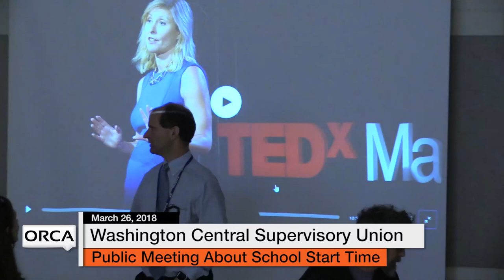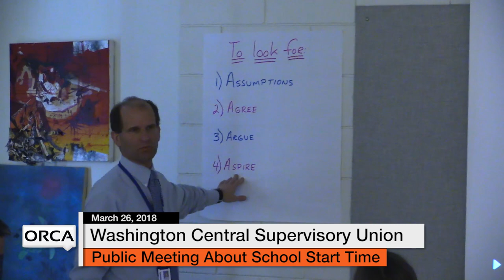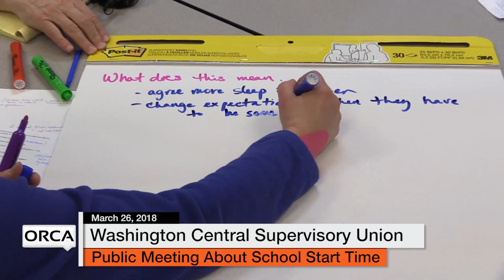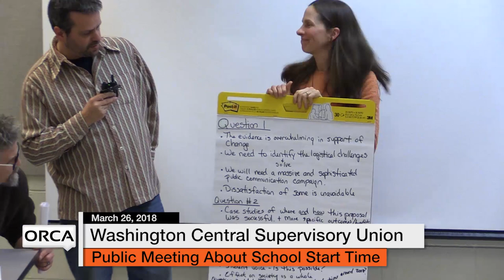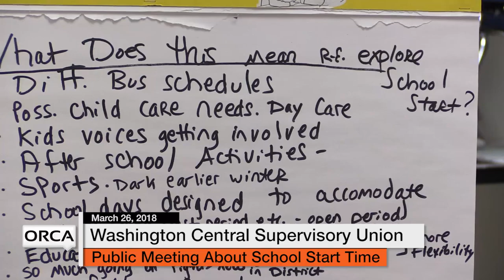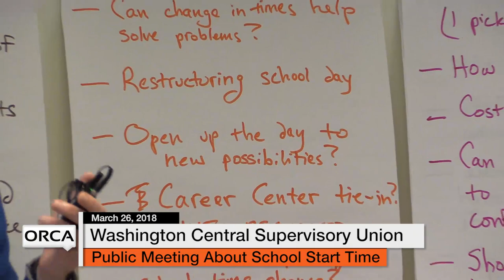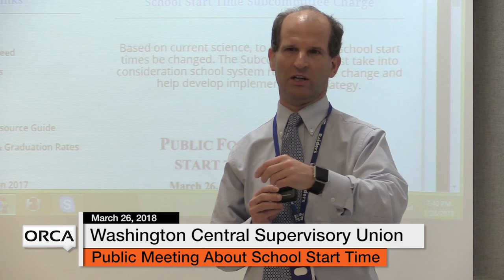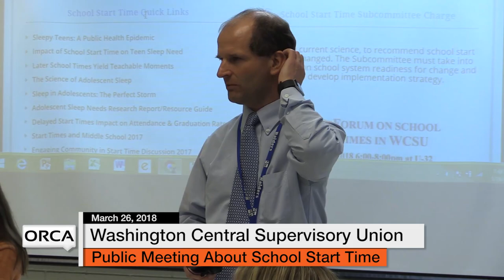Washington Central Supervisory Union - March 26, 2018